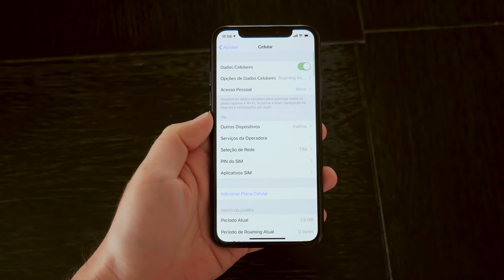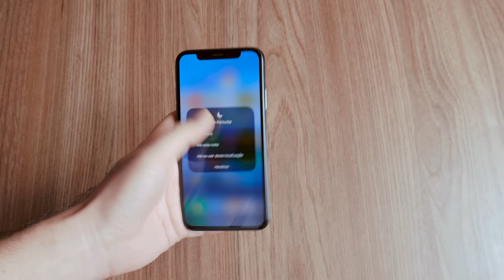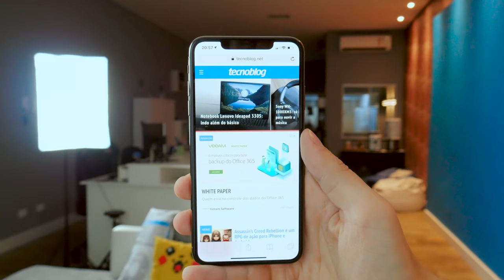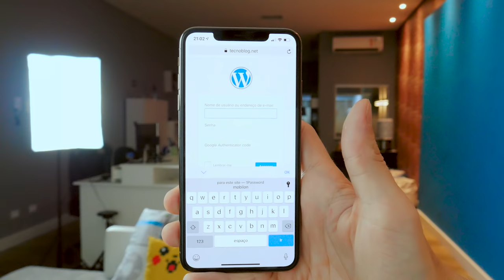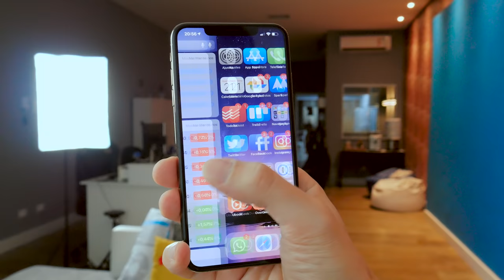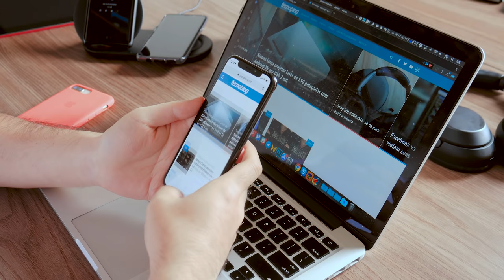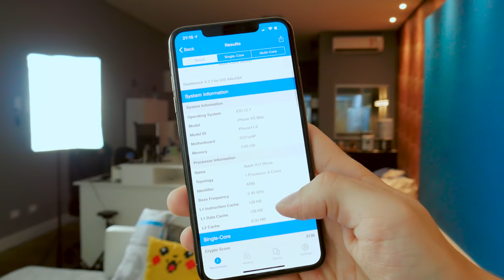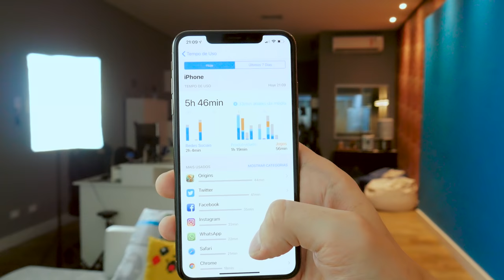iPhone XS e XS Max - Review Tecnoblog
Os iPhones sempre foram muito caros, principalmente no Brasil, mas atingiram um novo patamar este ano. Em 2017, a Apple lançou o iPhone X, com um design totalmente renovado e todas as inovações que a empresa tinha para mostrar, cobrando um preço bem alto por ele. A nova geração continua sendo um objeto de luxo e até ganhou uma versão ainda mais cara para satisfazer os que gostam de tela grande.

O iPhone XS, com tela de 5,8 polegadas, e o iPhone XS Max, de 6,5 polegadas, têm preços entre R$ 7.299 e R$ 9.999, e fazem parte do ano “S” da Apple, em que não há mudanças significativas no visual, mas refinamentos internos. A Apple promete um chip A12 Bionic mais inteligente, uma câmera que tira fotos melhores em condições mais desafiadoras e mudanças menores nas baterias, nos alto-falantes e na construção.

Mas será que vale a pena gastar tanto dinheiro com um celular? A gente testou o iPhone XS e o iPhone XS Max nas últimas semanas, ambos nas versões com meio terabyte de armazenamento (!), e conta tudo neste review de 20 mil reais.